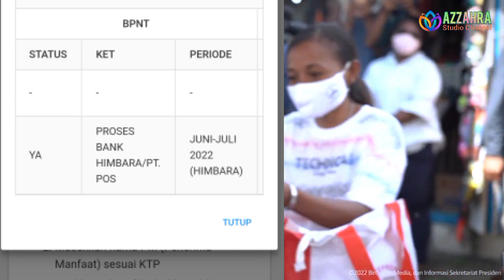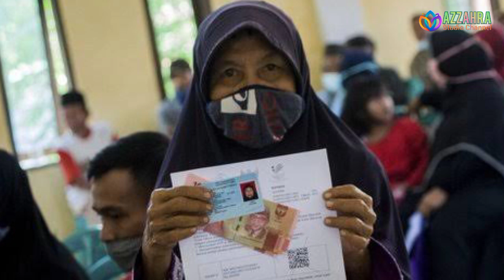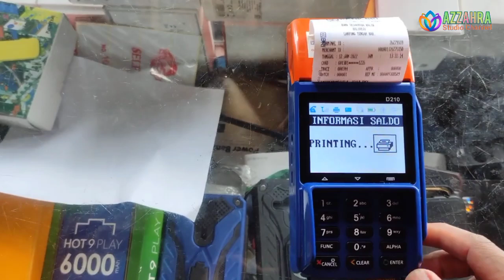Info Penting dari PT Pos Indonesia bagi seluruh KPM Penerima BLT BBM mulai hari ini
sembako,
2 2022, subsidi energi, subsidi listrik, subsidi gas Ipg 3

kapanbantuanpkh2022 cair
sembako,
2 2022, subsidi energi, subsidi listrik, subsidi gas Ipg 3
sembako,
2 2022, subsidi energi, subsidi listrik, subsidi gas Ipg 3